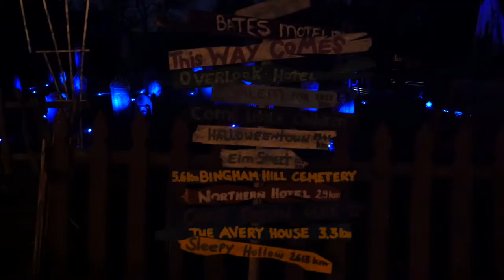Lost Souls Lair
Lost Souls Lair is a Haunted House in Laporte, Colorado.  ALL proceeds benefit Polaris Expeditionary Learning School.